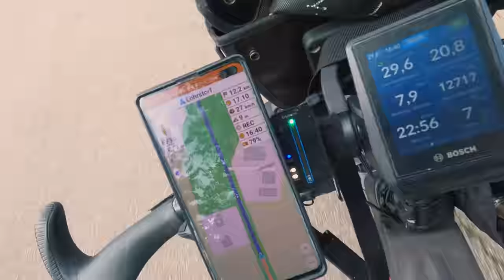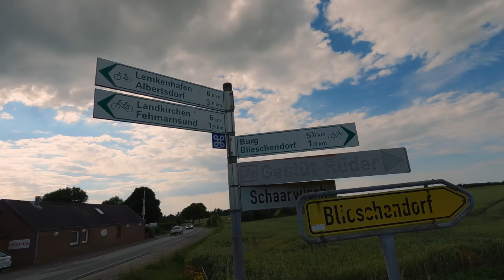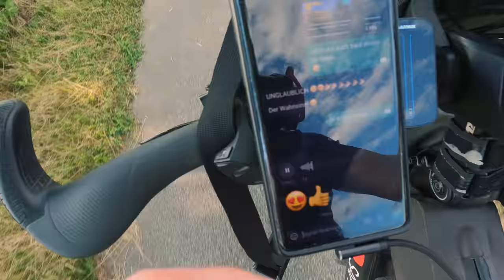[DK-01] mit dem E-Bike nach Kopenhagen | Dänemark | Teil 1 Anreise bis Puttgarden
Kopenhagen gilt als die Metropole und Fahrradhauptstadt für den Fahrradverkehr.
Davon wollte ich mir schon immer mal ein Bild machen und vor allem mit dem Rad mal erleben. Also schwinge ich mich auf's E-Bike und fahre dort hin.
In diesem Teil starte ich meine Tour in Gremersdorf, wo ich mein Auto bei Zuschauern für eine Woche parken kann. Von dort aus starte ich meine E-Bike Tour und fahre zunächst auf einen Campingplatz in Puttgarten auf Fehmarn.
In Teil 3 der Videoserie werde ich in Kopenhagen ankommen.

Sprungmarken:
00:00 Intro und Anfahrt mit dem PKW
02:10 Start der E-Bike Tour
06:49 Fehmarnsundbrücke
09:00 Fehmarn
09:46 Ketten pflegen
10:28 Burg erstickt im Autoverkehr
13:13 nach Puttgarden
14:24 Ankunft auf dem Campingplatz Puttgarden
15:33 nochmals auf Tour zum Einkaufen
16:08 Strand Puttgarden
17:30 Outtakes

4-fach Steckdosenleiste ➤
5m Verlängerungskabel mit Eurostecker ➤
10m Verlängerungskabel mit Eurostecker ➤

🀰 sonstiges  🀰
Sportbrille selbst tönend ➤